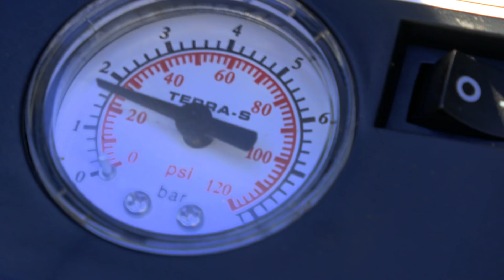Voyage dans le tuyaux